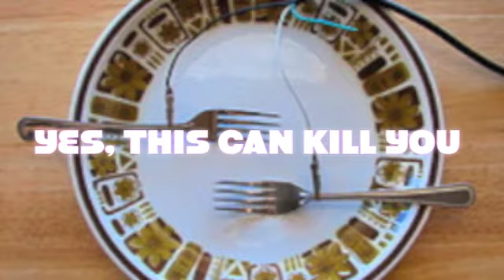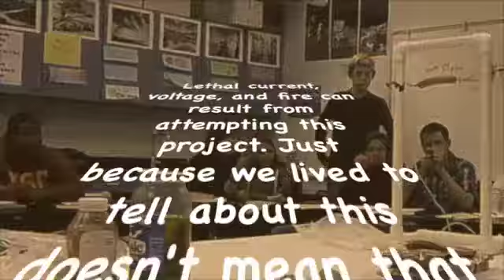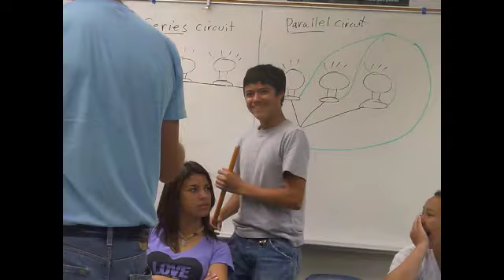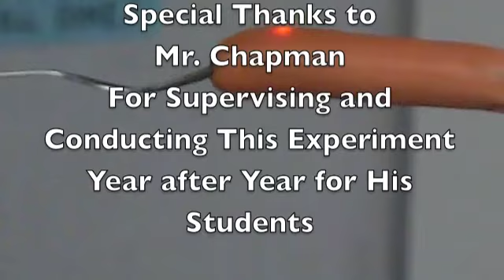Mr.Chapman's Electrocution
electrocution